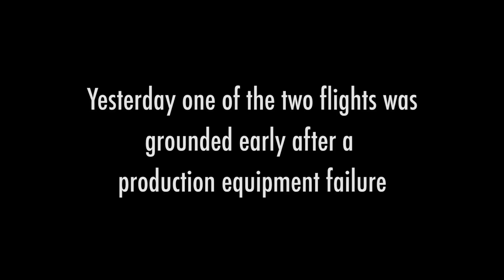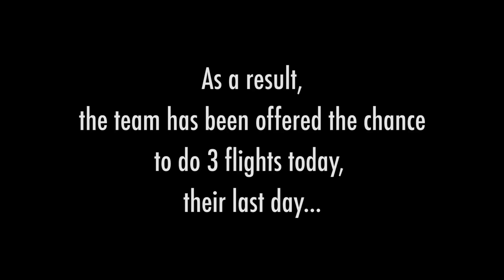Upside & Inside Down: The Last Day